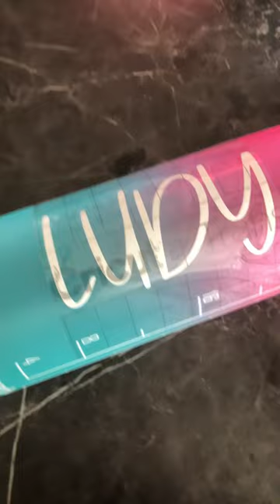Personalizing a water bottle!